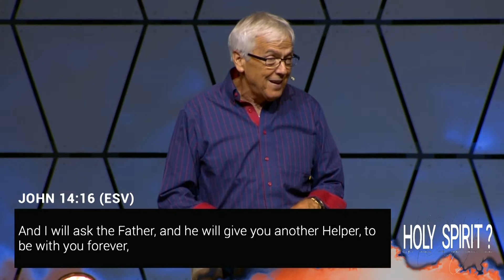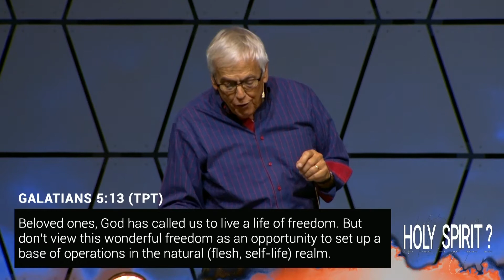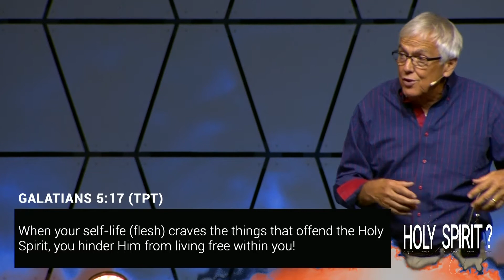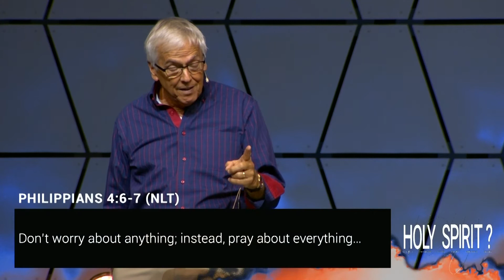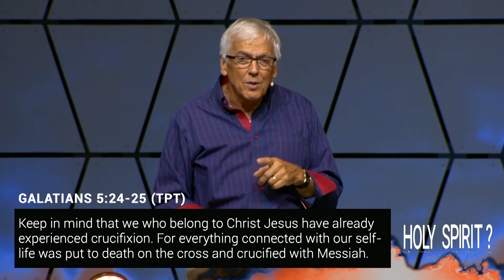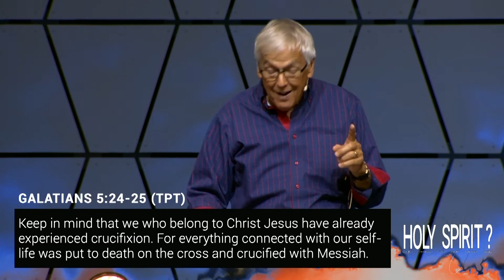Holy Spirit? | Helper // Happy Leman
Who is your go-to person to ask for assistance? Happy Leman reveals real life stories of redemption, connection, and trusting in the Lord, who utilizes the Holy Spirit as our ultimate helper, to make a way in difficult situations in his message, "Holy Spirit? | Helper."